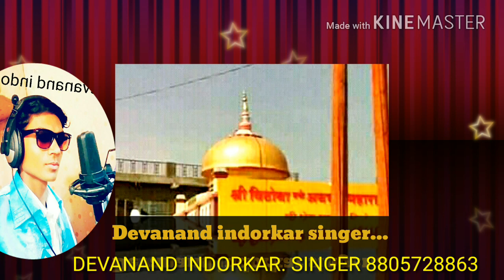SAWANGA VITHOBA .AWDHUT SONG 2018:SINGER.DEVANAND INDORKAR..